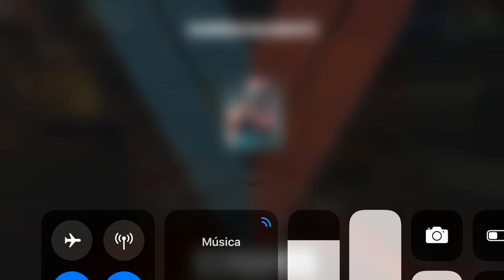Modern Combat Versus - S.W.A.T Br VS Mafia BR #103 - War Zone - Topo